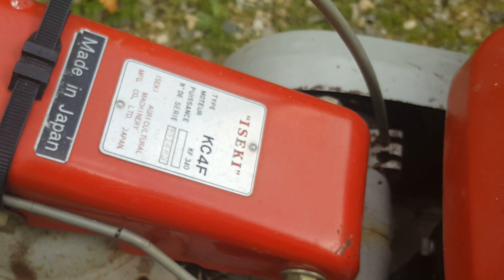MOTOCULTEUR ISEKI KC4F:Changer une corde de lanceur de moteur KF 340,KF 345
N'ayant pas de corde en 4 m/m,dans l'urgence et à la demande d'une personne sur le net,j'ai fait la vidéo avec une corde de 3.5 m/m.Le principe reste le même de toutes façon.Procéder à l'échange de la corde calmement et posément .Avant de sortir la poulie du carter lanceur assurez vous que le ressort n'accroche en aucune manière sinon la sanction sera immédiate le ressort va se sortir et gicler dans tous les sens et vous n'aurez plus qu'à vous armer de patience pour remettre le ressort dans sa poulie.